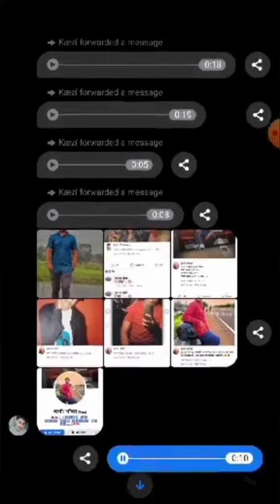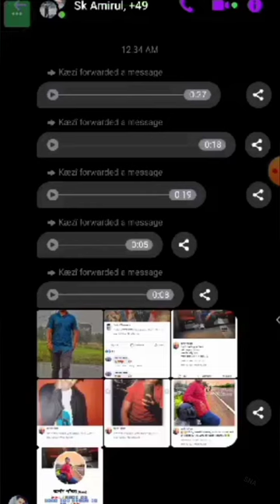এর ইসলামের ওপর নোংরা কথা বলছে কিন্তু আমরা বুঝতেই পারছি না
এরা আমাদের ইসলামকে কী নোংরা চোখে দেখে
কিন্তু আমরা কিছুই বলি না

My facebook ac-শাকিব দাদা